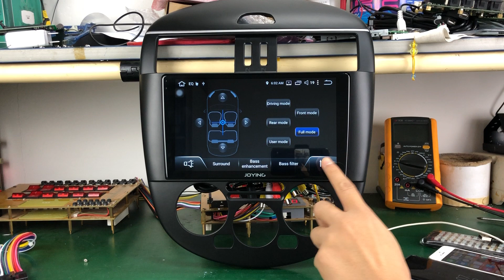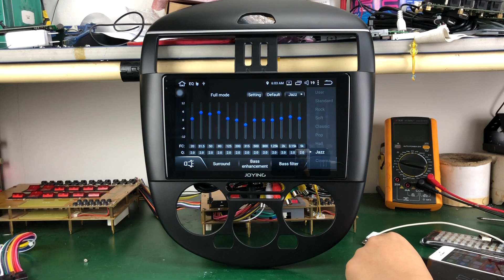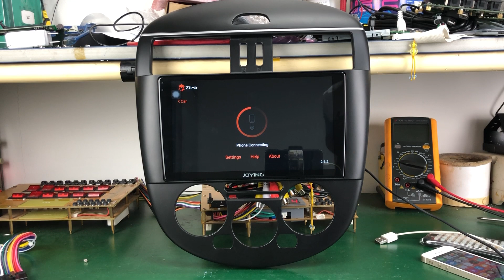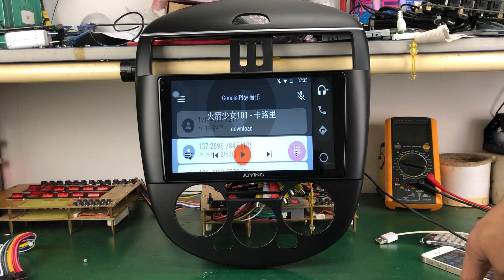New DSP built-in Nissan Tiida 2011-2016 9" Android 8.1 4G LTE Head Unit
Joying New Developed 9 inch IPS 2.5D Curved Touch Screen Car Radio built-in DSP Android 8.1.0 Oreo Octa Core 4GBRAM 64GBROM Car GPS Navigation for Nissan Tiida 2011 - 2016(Manual Air-conditioning)

Features and Functions in detail:
*10.1 inch IPS 2.5D Curved Capacitive Multi-Touchscreen and the resolution is 1024*600
* Octa-Core 64bit CPU Coretex-A53@1.5G, Android 8.1.0 4GB RAM + 64GB ROM Flash
* Support Apple Carplay(tested IOS 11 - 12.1) and Android Auto(tested Android 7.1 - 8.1)
* Built-in Rohm Chip DSP for more kinds of sound effects
* Support Video Out to connect headrest
* Compatible with third-part Launcher App
* Support to Play 1080P and 4K Video
* Radio FM/AM Tuner with RDS, Rename Radio Station
* Online and Offline GPS Navigation System support
* Bluetooth handsfree phone with synchronization of phonebook contact
* Micro SD card / USB / HDD connection - for Music, Pictures, and Videos
* Come with Google Play Store for many Android apps
* Wifi Integrated: for connect to wi-fi hotspots and smartphone directly
* Support Backup Camera, Front DVR Camera, OBD2 and DAB+
* Support to connect an external subwoofer, come with SUB control in EQ